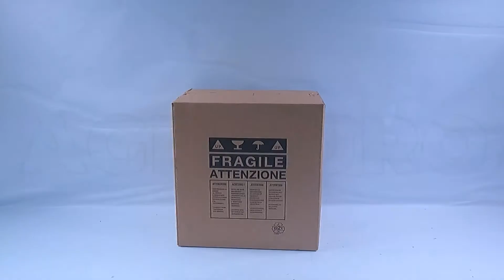Montagevideo Fleischwolf FAMA TSK22 UNIKO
In diesem Video zeigen wir Ihnen, wie der Fleischwolf FAMA TSK22 UNIKO montiert wird.
FAMA TSK22 UNIKO, eine Maschine, die speziell für den professionellen Einsatz in einer Metzgerei oder in einem großen Supermarkt entwickelt wurde.
Dies ist an der Stundenproduktion von ~300 kg/h zu erkennen.
Abnehmbare Schneideeinheit aus Edelstahl, die im Kühlschrank oder Schnellkühler aufbewahrt werden kann, ohne dass es nach jedem Gebrauch gereinigt werden muss. Diese Eigenschaft entspricht der HACCP-Norm des Qualitätsmanagements im Gesundheitswesen
Das Gehäuse des Geräts ist vollständig aus Edelstahl gefertigt, was einen hohen Schutz bietet und eine extrem einfache Reinigung gewährleistet.
Schlichtes und funktionelles Design. Das macht die Maschine stilvoll und leicht zu reinigen.
Der Trichter, die abnehmbare Schneideeinheit und die Elemente, die mit dem Fleisch in Kontakt kommen, sind vollständig aus Edelstahl AISI 304 gefertigt.
Stößel aus lebensmitteltauglichem Kunststoff
Zertifiziertes italienisches Qualitätsprodukt